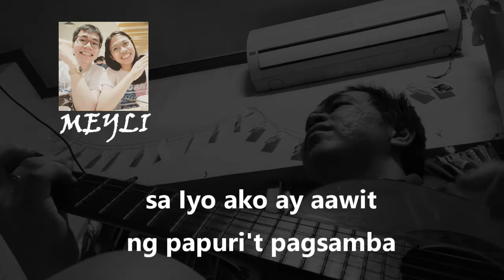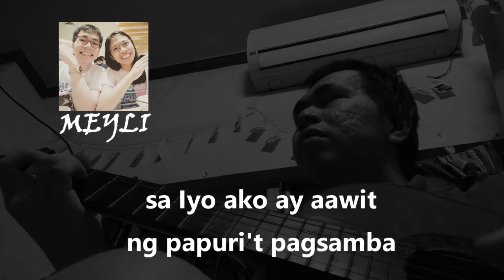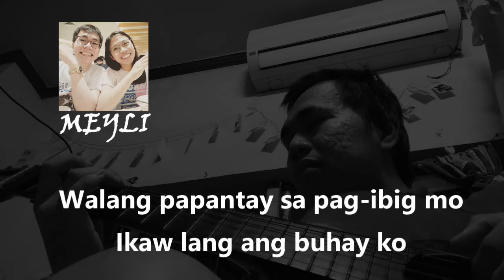Araw Araw Magpupuri - Malayang Pilipino (Cover) "MEYLI"